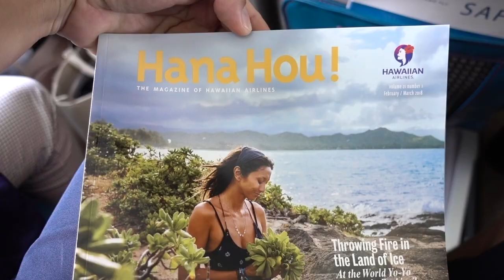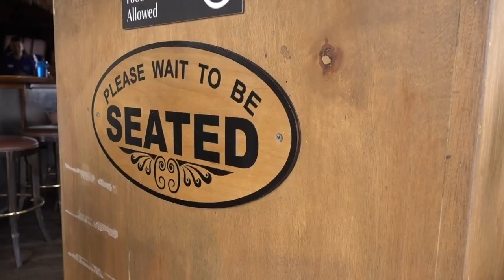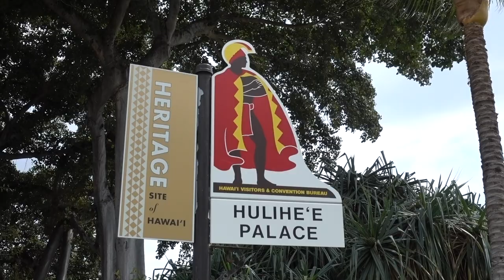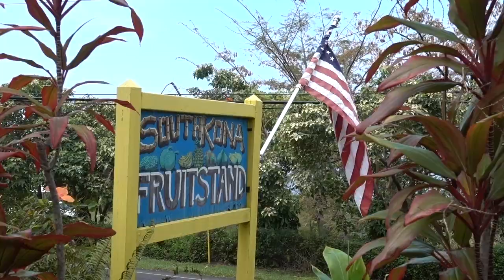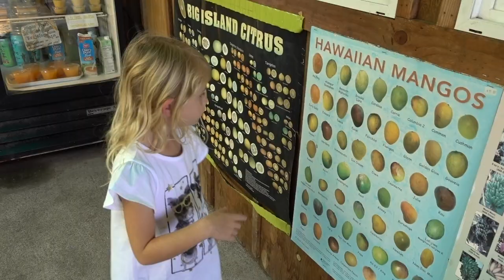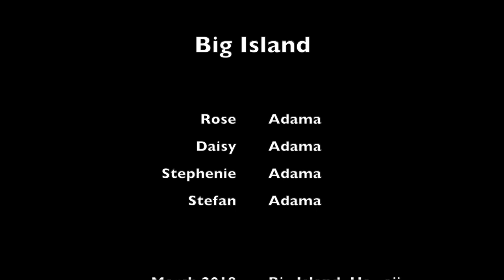Big Island, Hawaii - Exploring Kona, Kona Coffee Farm / Mill & Snorkeling Honaunua (Two step)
This video is about our trip to Big Island, Hawaii

- Exploring Kailua Kona City
- Visiting Kona Coffee Farm & Mill (drone)
- Snorkeling Honaunua (Two step) one of the best places to snorkel on Big island (HAWAII)

Best places to go & things to do Big Island.

There are also plenty of activities to be found in and around Kailua Kona. Visit the farmers market or to taste the local beers from the Kona brewing company. Worthwhile activities that take a bit more traveling are day trips to Volcanoes National park (very cool).

Mauna Kea Summit

If you can only do one thing on the Big Island, you must visit Mauna Kea Summit. Measured from its base (at the seafloor) to the top, it is the tallest mountain in the world- and is simply wondrous to experience.

Hawaii is famous for its warm tropical waters and extremely diverse marine life.  Snorkeling in the waters around Kona is great! Warm, clear water, plenty of fish and coral reefs mixed in between the lava rocks make for a stunning snorkel.